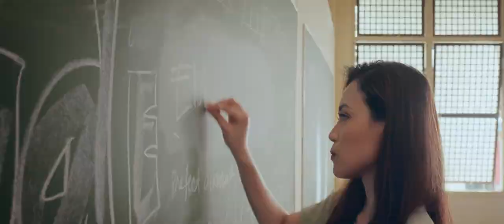My Teacher | Teaser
A high school teacher returns to her hometown and learns life's most valuable lesson from her unconventional student — a 70-year-old man.